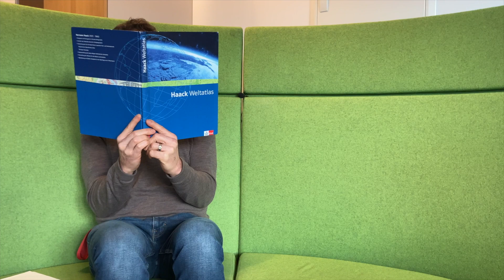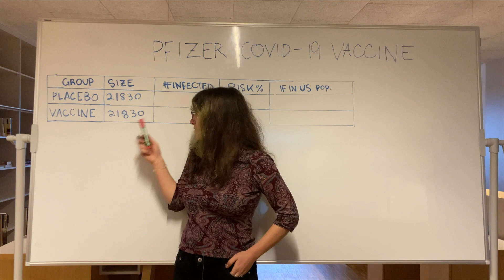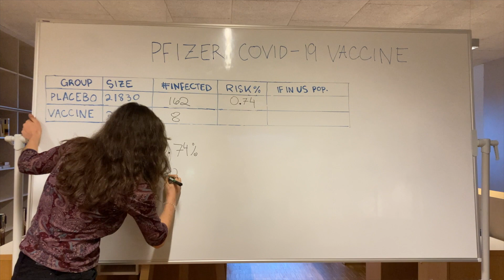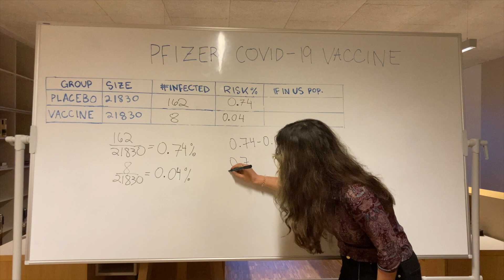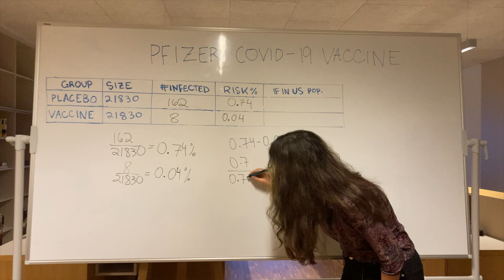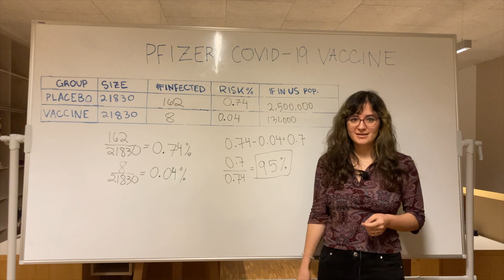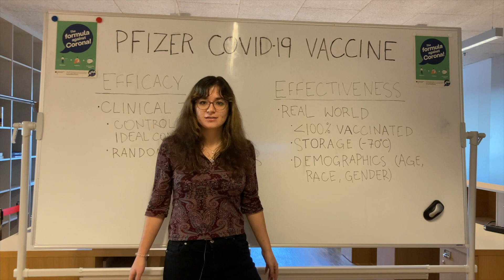COVID-19 Vaccine: Efficacy vs Effectiveness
In this video Olivia Swarthout clears up the confusion between 95% effectiveness and efficacy for Pfizer’s COVID-19 vaccine. She explains the mathematics of calculating vaccine efficacy and the difference between efficacy and effectiveness for the COVID-19 vaccine.

(2) Give me a thumbs up for this video.
(3) Leave me a nice positive comment.
(4) Share is Caring, sharing this video with all of your friends.

Chapters
0:00 COVID-19 95% Efficacy
0.39 Pfizer 95% Efficacy
1:06 What is a placebo?
1:45 Calculating Risk Percentage
3:15 Calculating 95% Efficacy
4:15 Scaling for US Population
5:05 Efficacy vs Effectiveness
7:45 Don't Forget